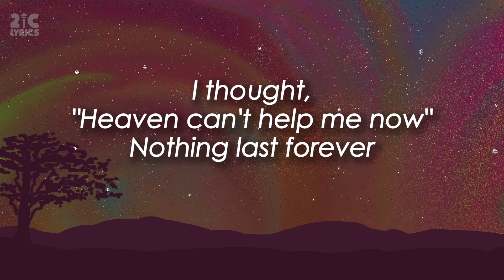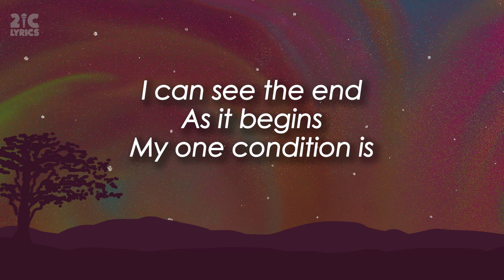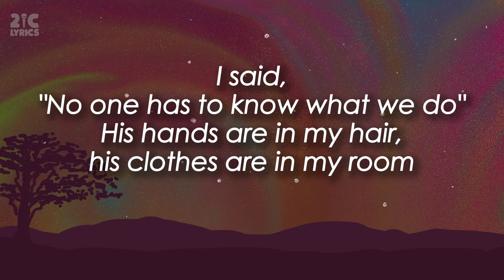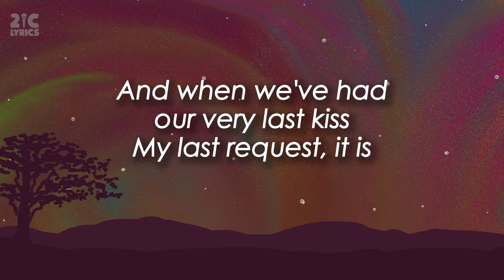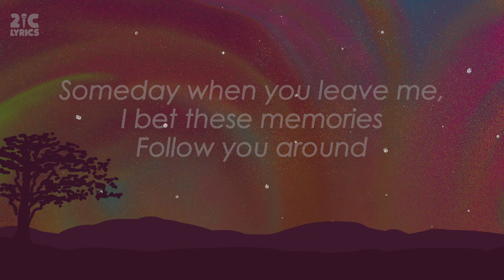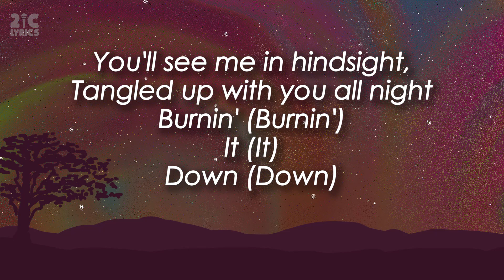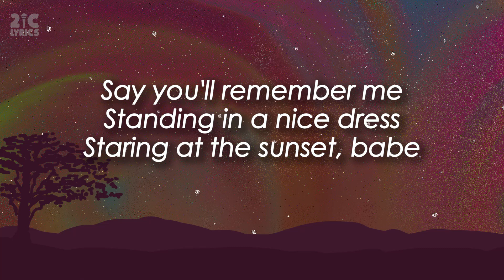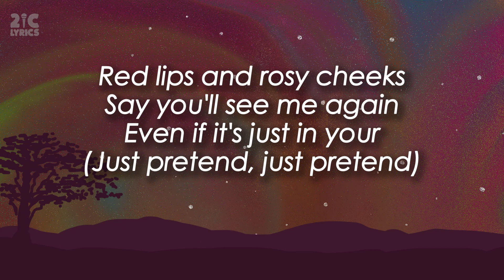Taylor Swift - Wildest Dreams (Lyrics / Lyric Video)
Taylor Swift's "Wildest Dreams" single was included in the Billboard Hot 100 Year-End Charts in the years 2015 and 2016.

"Wildest Dreams (Taylor's Version)" Album
"This Love (Taylor’s Version)" Album
"1989 (Taylor's Version)" Album

🔔 Turn the bell on to be notified of new uploads!!!